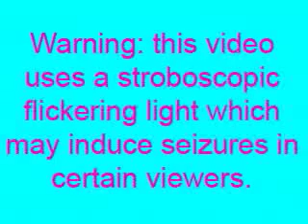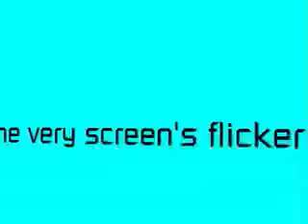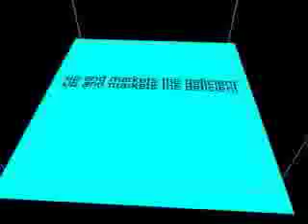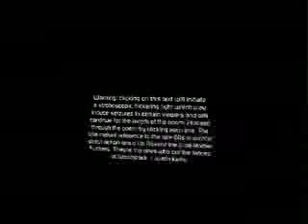Up Against the Screen Mother Fuckers - working draft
This poem is a hypertext made for Brown's 4-walled 3D Cave environment. It uses each wall as a 2D surface, siting the 3D dimension in the discrete activation of each wall. Each line of the poem appears as a flickering vertical stack on a single wall. When a line is clicked, it disappears and the next line appears on a different wall (but sometimes the same wall). The semantics of "front" "right" "left" "floor" ground the rhetorical content of the poem's propositional language. The links between lines are transparent GIFs placed on the same 2D planes as the corresponding lines, though a current bug in the design is that every wall is functioning as a link at all times, when ideally only the wall activated with text should function as a link. Each line of the poem is actually 20 copies of itself, spaced out vertically to fill the wall and timed to flash sequentially and repeat within 1/5th of a second. The flickering color screens are placed just behind the texts and are composed of four PNG squares (yellow, green, pink, blue) timed to flicker and repeat much slower than the text to improve the registration of the colors. The next draft of the poem will have 20 additional text object on each wall, flickering UP to add to the legibility of the current text objects which flicker DOWN. And just to reiterate, do take caution in attempting to read this piece because it uses a stroboscopic light the entire time.

I wrote this poem in Paris after I'd downloaded the Cave Text Editor and couldn't figure out how to get the XML files to visualize in the desktop preview. It takes up certain ethical catastrophes that occur inevitably while (and BECAUSE) we're sitting at our computers, then attempts to offer an answer as to how we might "fight back". I read it in Cork Ireland at the SoundEye International Poetry Festival and it's forthcoming in print in a Yt Communication bulletin (Hackney).

The title references the late 60s anarchist action group Up Against the Wall Mother Fuckers. Among other exploits, they cut open the fences at Woodstock. The phrase Up Against the Screen Mother Fuckers was initially the title for a conceptual Cave piece I imagined in which 1000 "workers" would enter the Cave and break through the 4 screens to the tune of Break on Through to the Other Side playing over the positional speaker system and psychedelic colors blaring away on the screens.

Also referenced in the poem is Ed Dorn's epic poem Gunslinger, particularly the opening of "The Cycle", a poem nested within Gunslinger (cf "the broom", the Burger's cheeze", "rush the rack"). Up Against the Screen Mother Fuckers is a sequel to an earlier poem of mine, Oxidized Slurp, which was published by Yt Communication in Hick Moth and published as an mp3 online by Jow Lindsay at the Bad Press